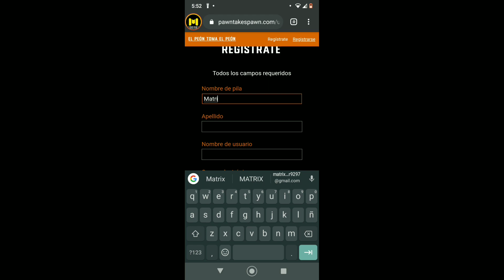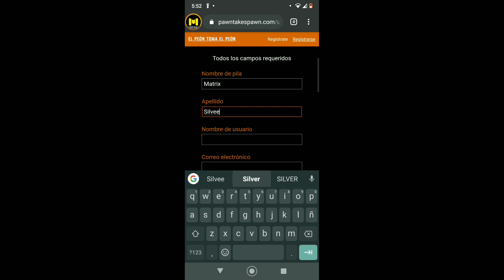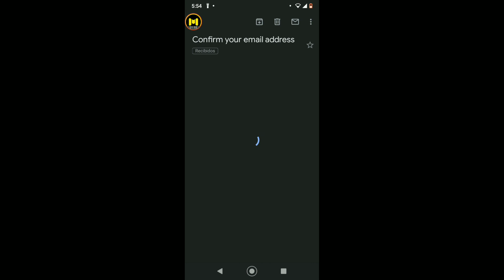CÓDIGOS DEL ANIVERSARIO Y COMO COMPLETAR EL EASTER EGG DEL CLUB | COD MOBILE